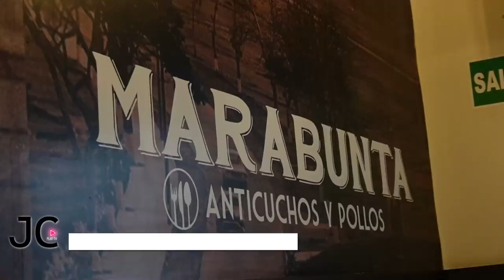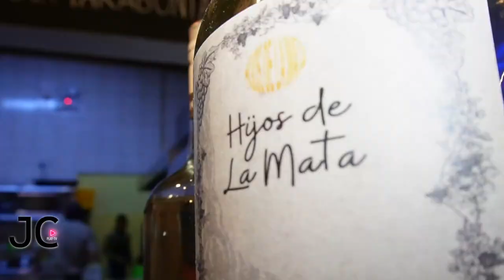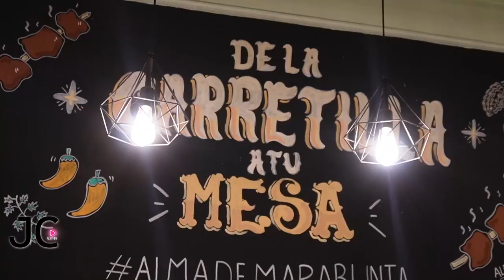Chilcanos de Emoliente y Chicha Morada en Marabunta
Visitamos el restaurante Marabunta para conocer su nueva propuesta en Chilcanos. Probamos el Chilcano de Chica Morada, Chilcano de Emoliente y el Chilcano Clásico.

Los chilcanos se hacen a base de Pisco Hijos de la Mata. Súper refrescantes, perfectos para el calor que viene azotando Lima.

Además, no podíamos perder la oportunidad de probar sus clásicos anticuchos con papa nativa, mollejas y choclo serrano. También llegaron las alitas, tequeños y chorizos.

Visítalos en Av. Horacio Urteaga 1526, Jesús María, o en Av. Manuel Villarán 714, Surquillo.